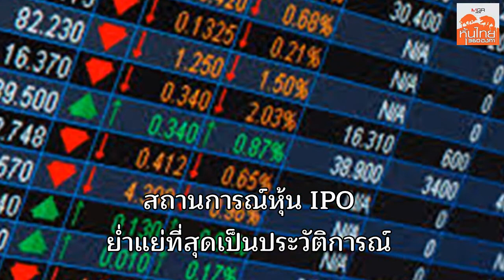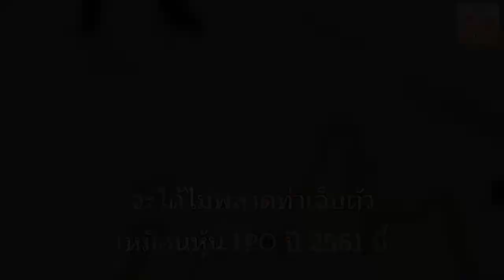หุ้นใหม่เน่าตลอดปี '61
สัปดาห์ที่ผ่านมา มีหุ้นใหม่เข้าซื้อขาย 2 บริษัท และแม้จะเป็นหุ้นใหม่ชุดสุดท้ายที่เข้าจดทะเบียนในปีนี้ แต่ไม่วายที่จะสร้างความเสียหายให้นักลงทุน ส่งท้ายปีเก่าอีก เพราะราคาต่ำกว่าจอง